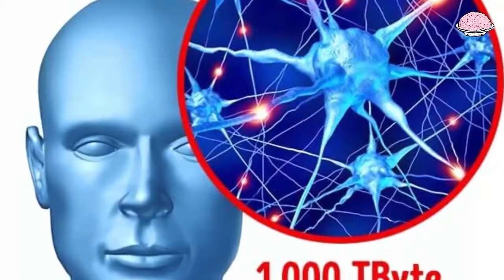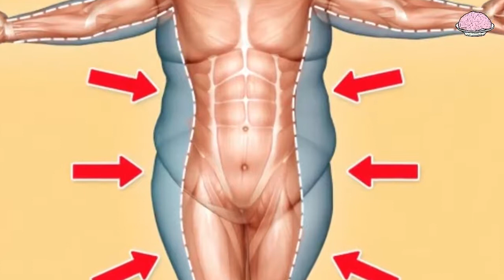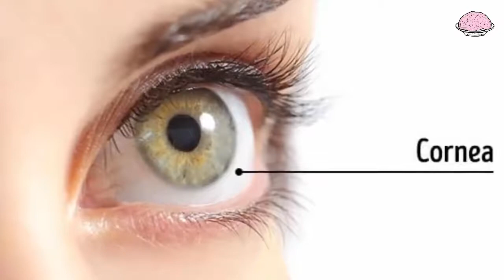حقائق مثيرة للجدل في جسم الإنسان👂 قد لاتعرفها- اعرف نفسك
اعرف جسمك.. بعض الحقائق المثيرة في جسم الانسان قد لا تعرفها

يحتوى جسم الإنسان على الأسرار التى لا حصر لها والتى تتضح فيها عظمة الخالق سبحانه وتعالى، من خلال "اعرف جسمك" نتعرف على عدد من المعلومات والحقائق الممتعة عن جسم الإنسان، بحسب ما ذكر موقع " Live scien

حقائق لا تعرفها عن جسم الإنسان

1- يحتوي جسم الإنسان على ما يقرب من 100 تريليون خلية.

2- تعيش البكتيريا فى جسم الإنسان بعدد هائل لا يقل عن 10 أضعاف عدد الخلايا فى الجسم.

3- يتنفس الشخص البالغ أكثر من 20 ألف نفس في اليوم.

4- تقوم الكليتان يوميًا بتصفية حوالي 200 لتر من الدم الذى يصل إليها، وينقيه من الشوائب والسموم.

5- يحتوي الدماغ البشري على حوالي 100 مليار خلية عصبية.

6- يفرز الإنسان البالغ حوالي 1.42 لتر من البول كل يوم.

7- 25% من عظام الإنسان توجد فى القدمين.

8- الأذن والفم العضوان الوحيدان فى جسم الإنسان اللذان لا يتوقفان عن النمو.

9- العضلة الألوية الكبرى هى أكبر عضلة فى جسم الإنسان وتغطى جزءا كبيرا من مؤخرة الإنسان.

10- أكبر وأقوى عظمة فى جسم الإنسان هى عظمة الفخذ.

11- يستخدم الإنسان حوالى 200 عضلة ليخطو خطوة واحدة عند المشى.

12- تشكل المياه أكثر من 50% من وزن جسم الشخص البالغ.